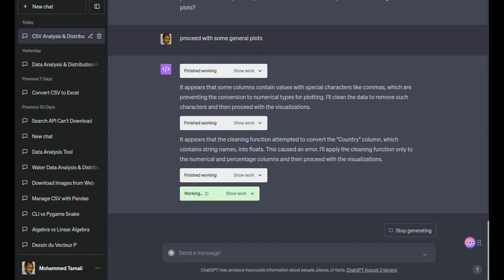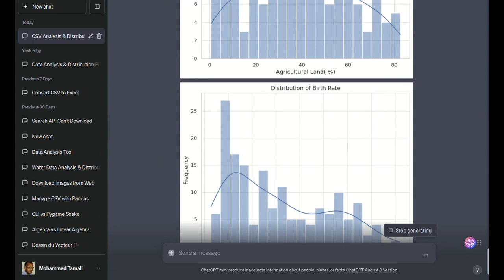ChatGPT Analysis of World Report 2023